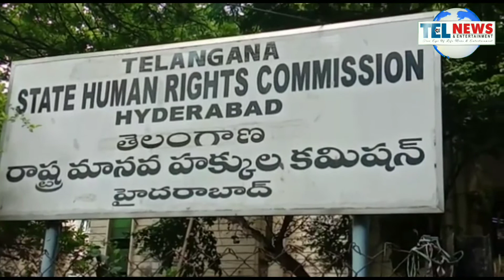Karimnagar Defence Academy Managing Director approached Human Rights Commission and filed a petition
Karimnagar Defence Academy Managing Director approached Human Rights Commission and filed a petition against Karimnagar ABVP President and Local Politicians.
Brief:Vysya Raju Tirumala Raju Managing Director of Karimnagar Defence Academy has approached Human Rights Commission and filed a petition against Karimnagar ABVP President Satyanarayana and some local political leaders he said "I have served for Indian Navy after my retirement i have started a Academy at Karimnagar in the name of Karimnagar Defence Academy with all facilities to get good name and fame I got good name from students who were trained. Some local defence academies have hatched a  planned to destroy the fame of my academy one of my assistant by name  Basava Venkatramana  was called by Karimnagar Commissioner Sri Kamal Hassan Reddy  in 3rd week of June in Commissioner Office for a complaint against him they scanned me and my assistant to check whether we both are having any complaint earlier so they left both of us after scanning us. On 23rd June 2020 Basava Venkatramana was going home on the way ABVP President Satyanarayana, M.C Ramaiah and Sudhakar Reporter T.V  and some goons brought Venkatramana to the academy and started using unparliamentary language on me and my staff and demanded a sum of rs.10 lakhs for running the academy otherwise we will spread rumours on academy and see your end they have attacked me and  other 3 lady staff  we have complained the same to II Town Police Station so I have approached Human Rights Commission to take action on them."